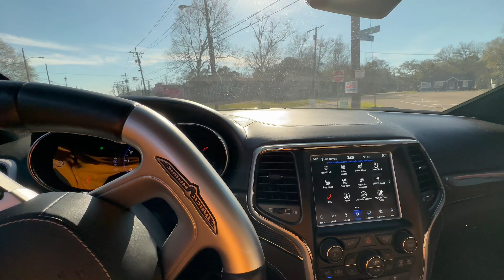TOOK THE HELLCATS 🐈‍⬛& TRACKHAWKS 🦅TO NBA YOUNGBOY HOUSE IN BATON ROUGE..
SPAM THE LIKES
SPAM THE SUBS